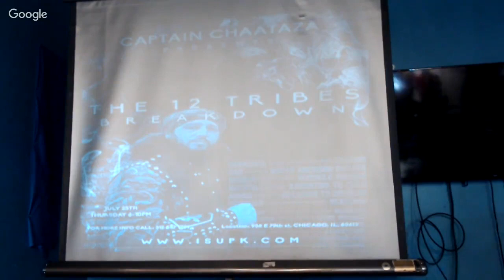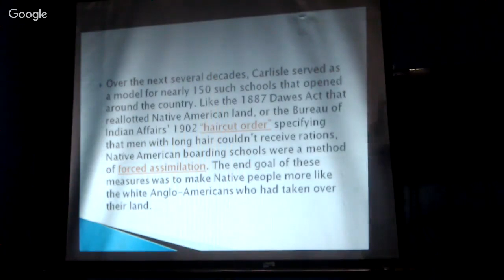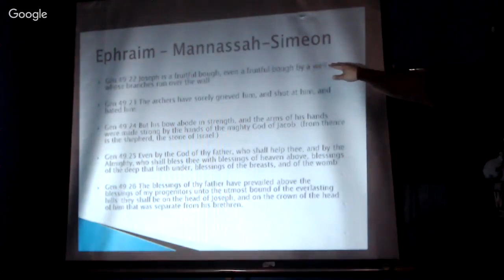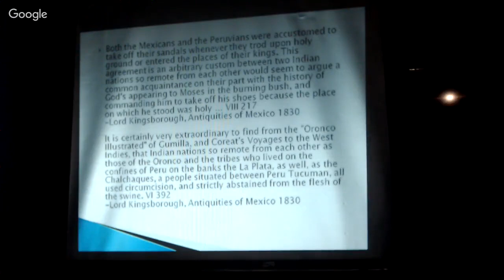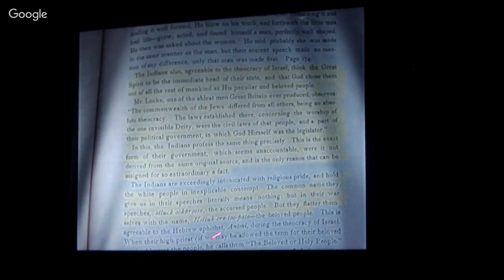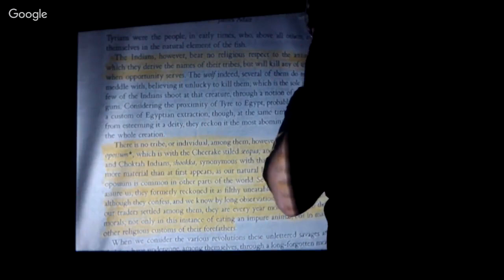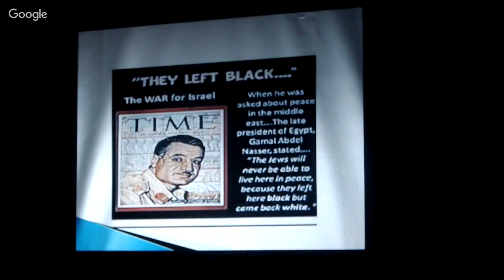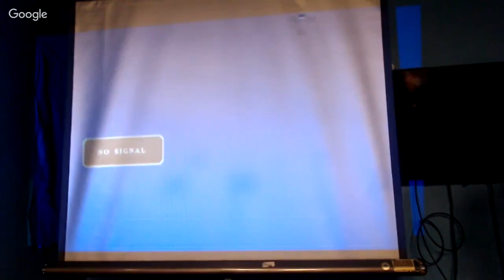12 Tribes Chart Breakdown - ISUPK THE ONLY AUTHORITY - Captain ChaaTaza